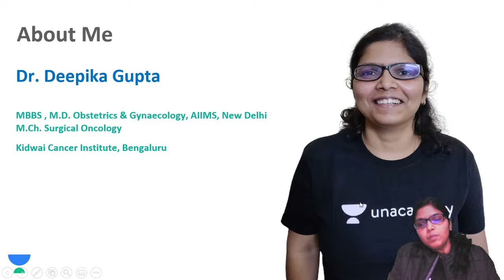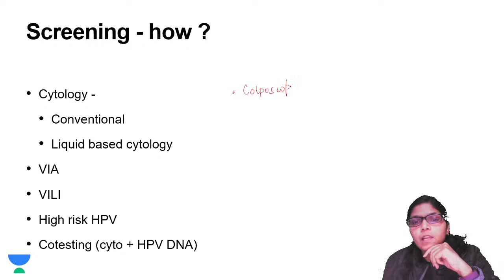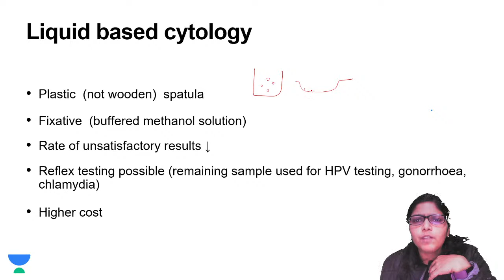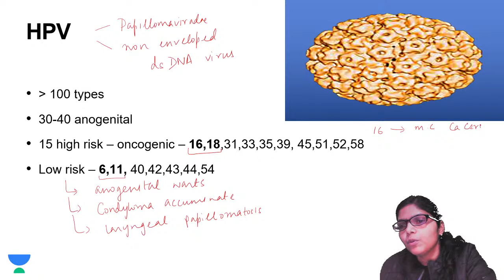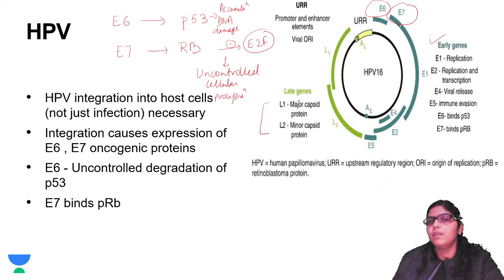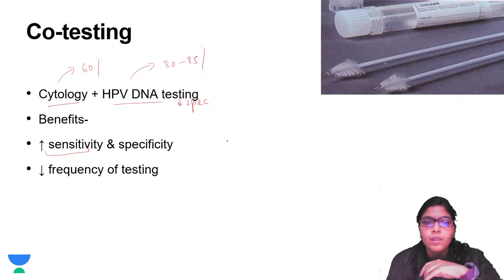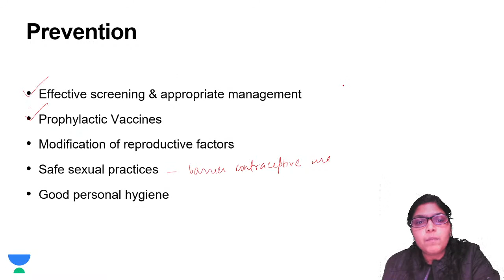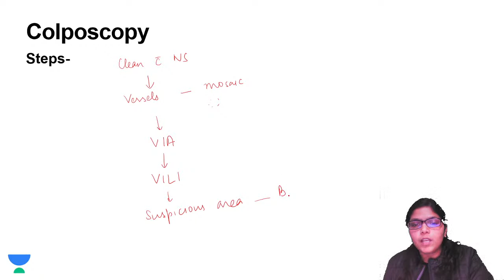Cervical Cancer Screening Prevention | Obstetrics and Gynecology | NEET PG 2021 | Dr. Deepika Gupta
Cervical cancer screening & prevention has been discussed in this video to crack NEET PG 2021.
Dr. Deepika and other top educators are teaching live on Unacademy Subscription.

Dr. Deepika Gupta did M.D. Obstetrics & Gynaecology from AIIMS, New Delhi (AIIMS MD rank- 56) and recently completed M. Ch. Surgical Oncology.

Unacademy Subscription Benefits:
1. Learn from your favorite teacher
2. Dedicated DOUBT sessions
3. One Subscription, Unlimited Access
4. Real-time interaction with Teachers
5. You can ask doubts in a live class
6. Limited students
7. Download the videos & watch offline